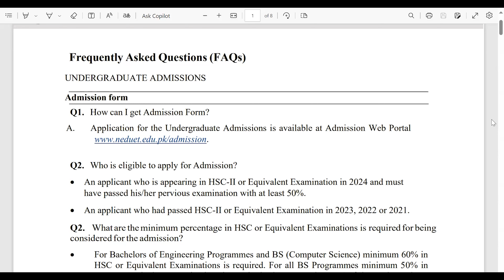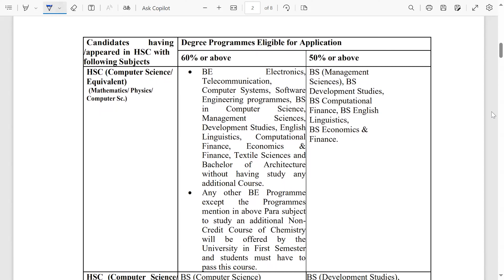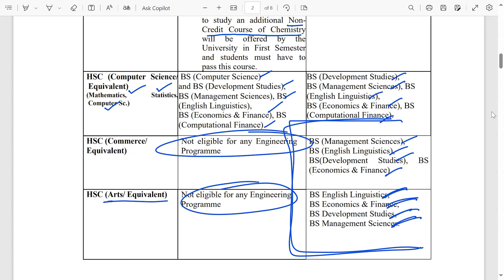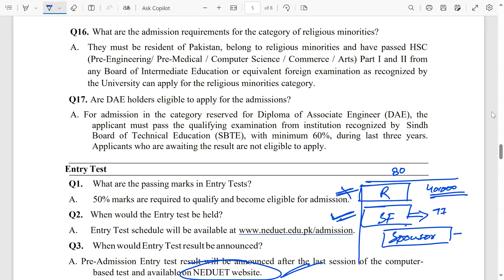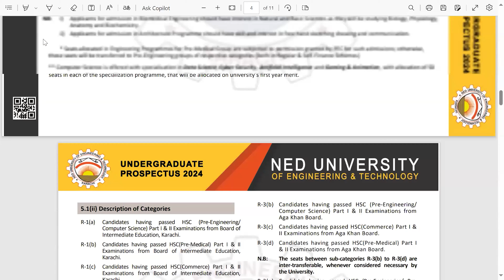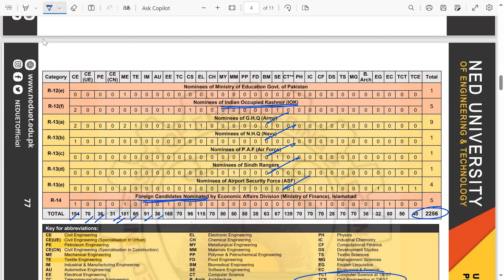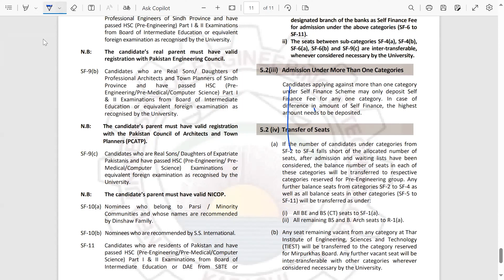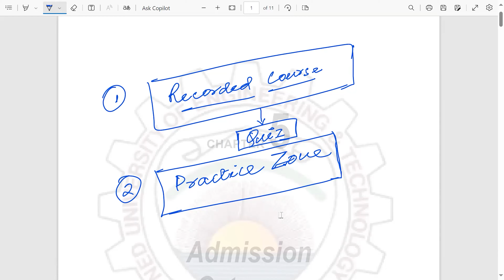NED Admission guide 2024 | A Huge change in Seats Distribution!!!!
This Video is about some biggest changes in NED Seats Distribution for Pre-Medical, Engineering, Commerce and Arts